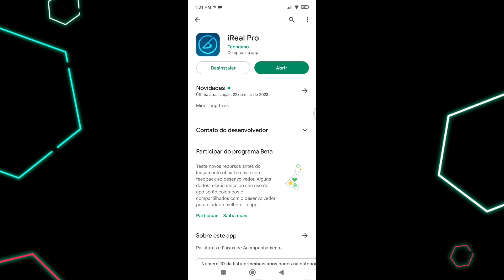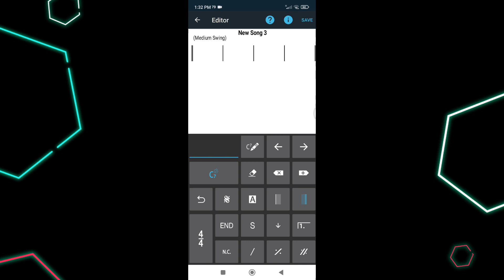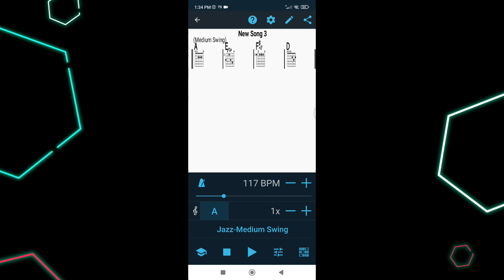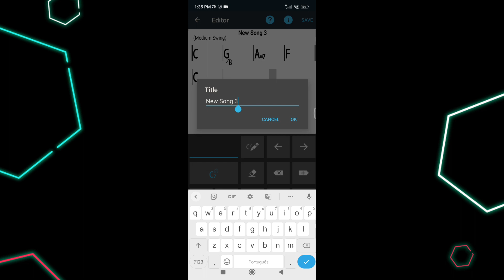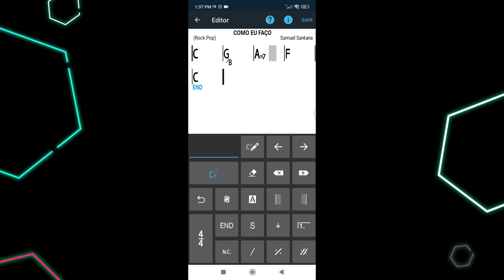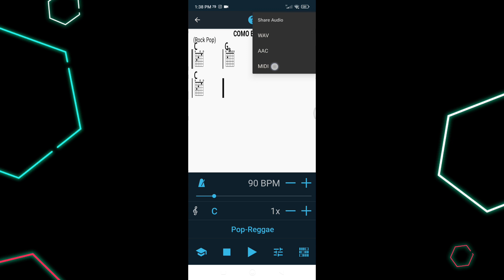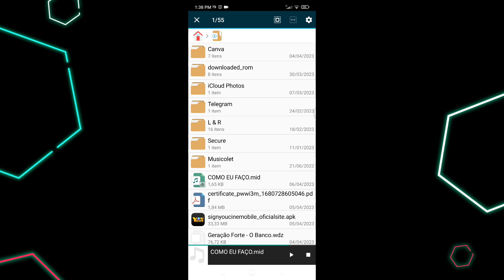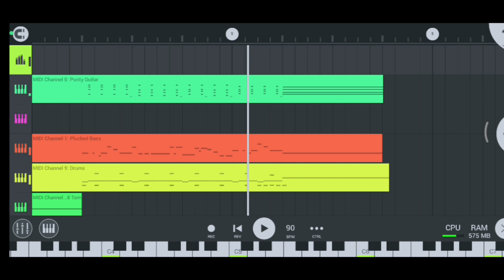Ireal Pro - Como eu faço para criar Midi usando cifra de música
Downloads